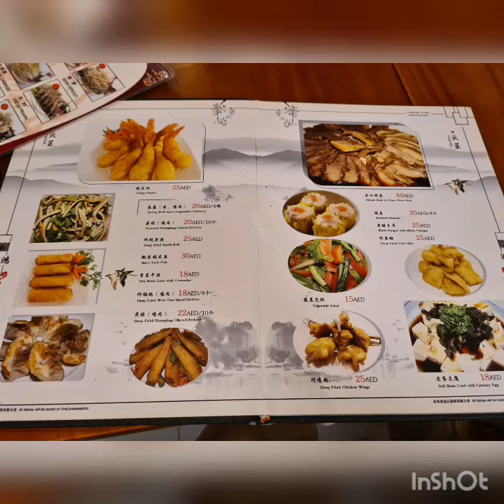Shabuu shabuu soup crispy duck squid and halo halo (dubai)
Friend bonding